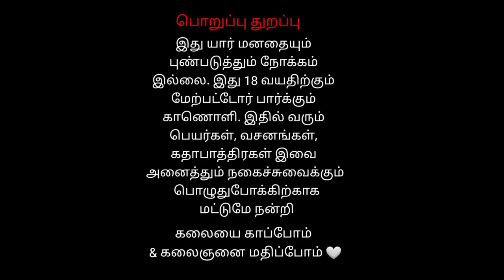1 சுதாகர் அகட விகட பபூன் ராதாபுரம் வெங்கடேச பெருமாள் நாடகம் | Rathapuram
1 சுதாகர் அகட விகட பபூன் ராதாபுரம் வெங்கடேச பெருமாள் நாடகம் | Rathapuram